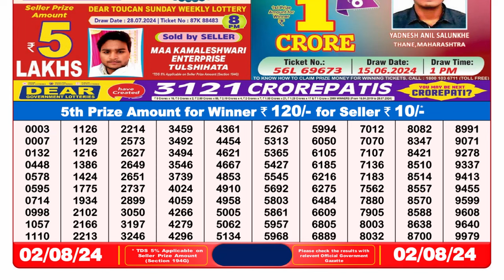✅Dear Lottery Sambad Live 8pm Result 02.08.24